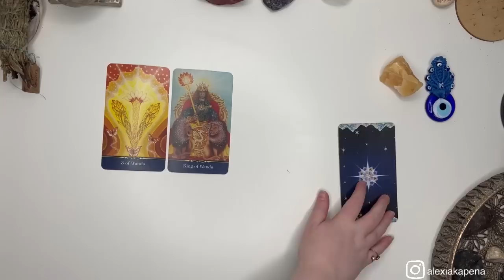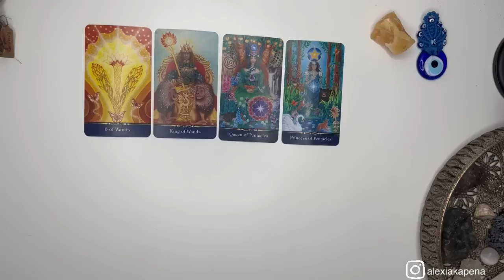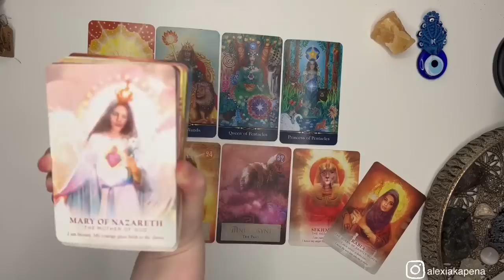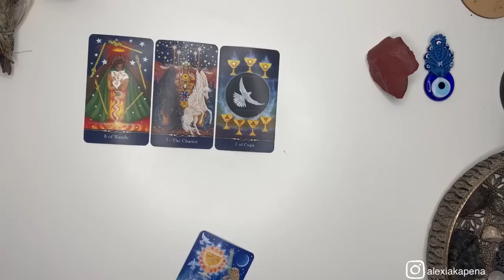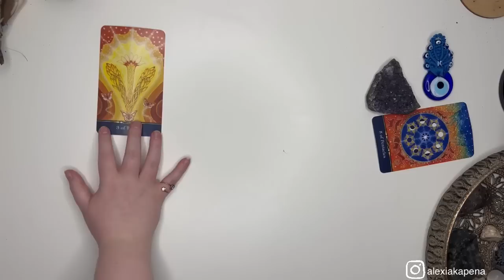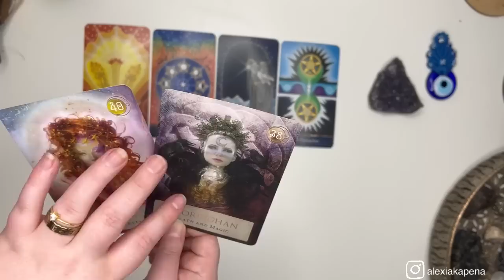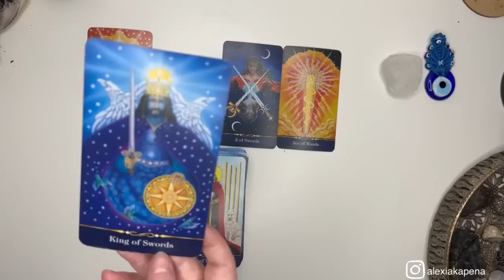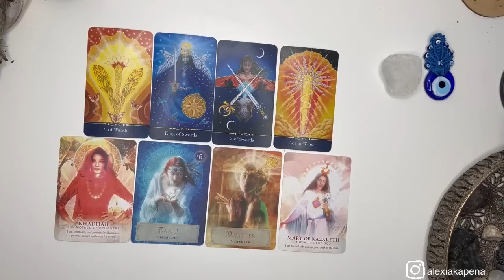PICK A CARD 🔮 What Do People WONDER About You? 💭 You Have Their Minds Ticking Because…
I am a ♌️ sun, ♒️ Moon & ♋️ Ascendant. In Vedic Astrology I am Magha Sun, Dhanishta Moon & Punarvasu Ascendant. I’m a Life Path 7. Lyran 🦁. Metaphysical Alchemist 🌱.

💭TIMESTAMPS💭
PILE 1 01:04
PILE 2 33:00
PILE 3 56:01
PILE 4 01:17:22

The accent your hearing is a Welsh accent 🏴󠁧󠁢󠁷󠁬󠁳󠁿